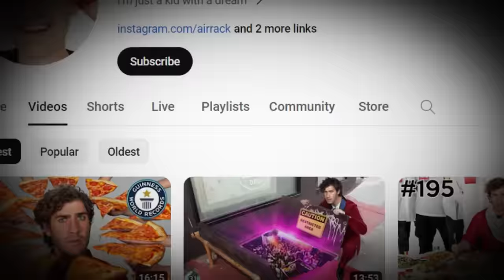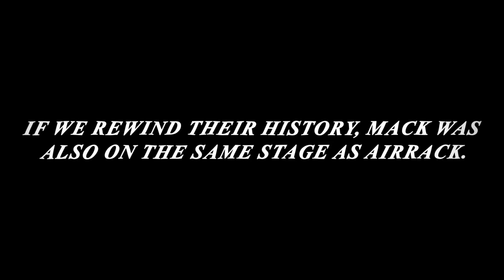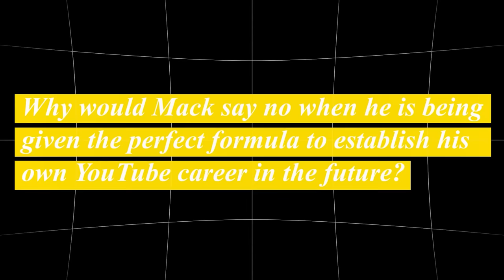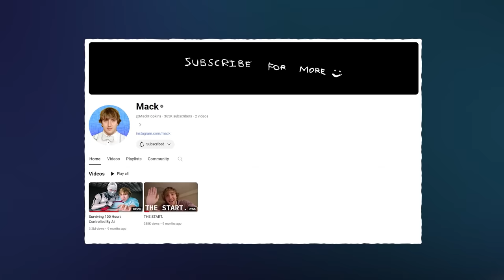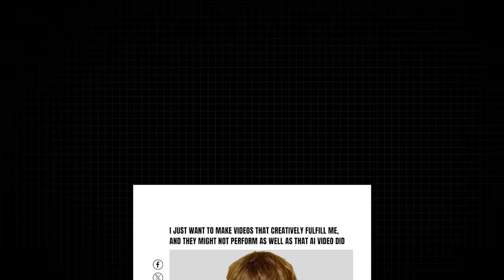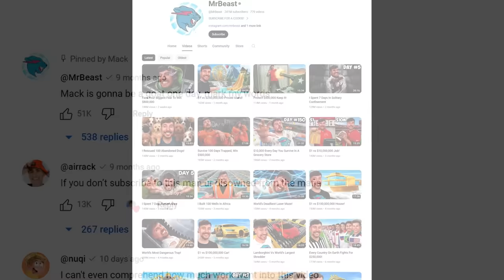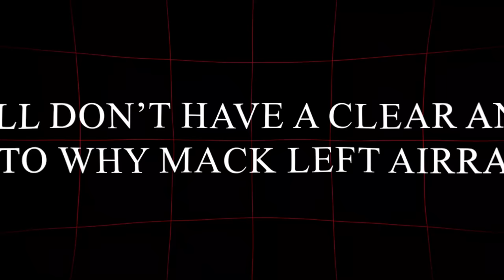The Actual Reason Why Mack Left Airrack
Mack left Airrack even though videos in which he was featured gained over millions of views. The reason he left is probably different than you think.